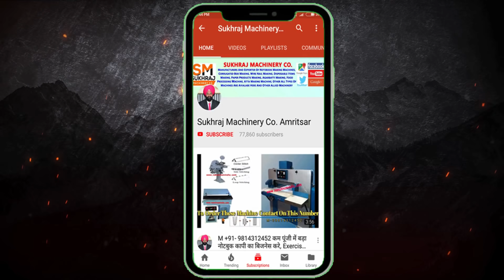तीन गुना मुनाफा, Startup Ideas, new business idea, small business idea 2019, A4 Manufacturing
53 & 52, old Indl. Focal Point (OLD), Mehta Road, Amritsar – 143001 (PUNJAB)
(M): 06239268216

Lamination Machine,
3/5 Ply of Paper Corrugating Machinery Plant,
4 Bar Rotary Cutting Machine,